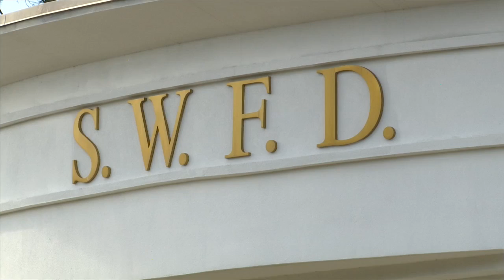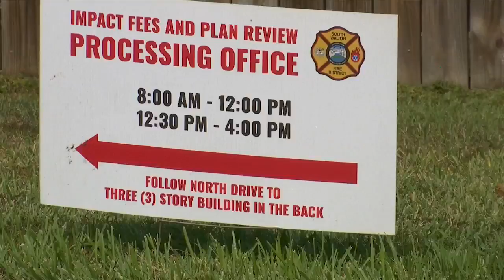SWFD has many positions open they are looking to fill